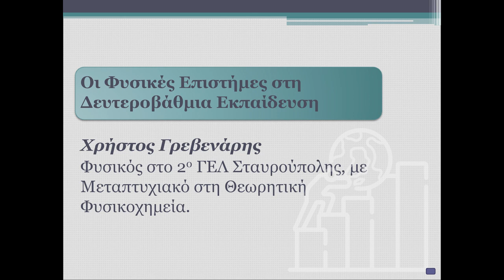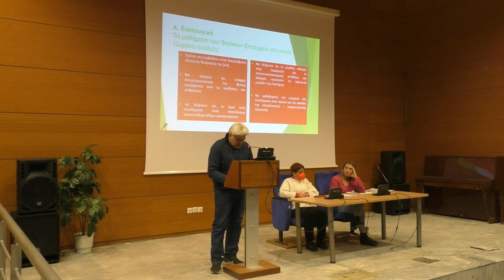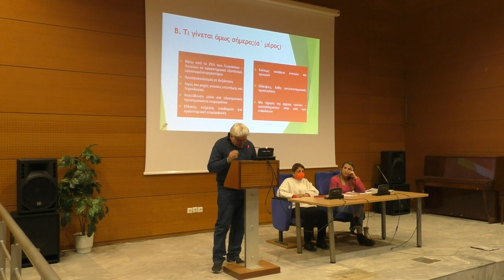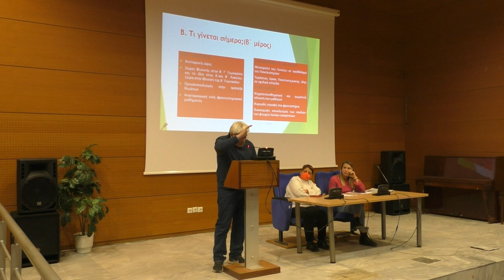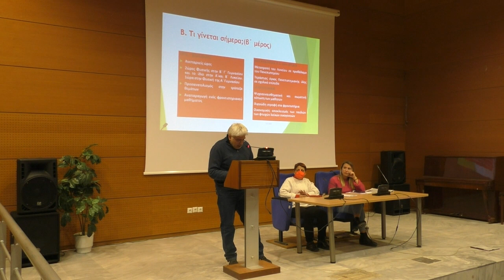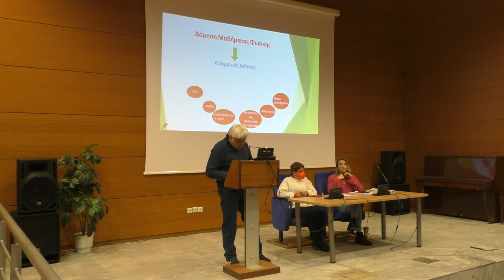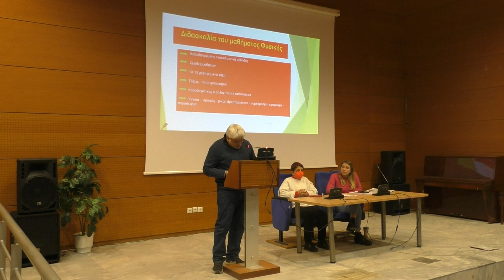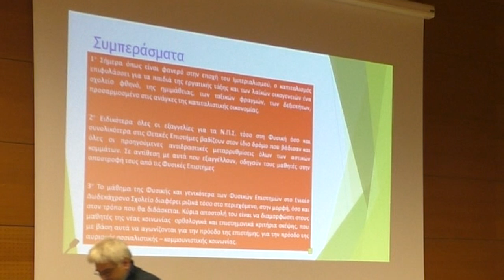Ο Χρ.Γρεβενάρης στην ημερίδα για τις κατευθύνσεις διδασκαλίας και τα προγράμματα σπουδών στο σχολείο